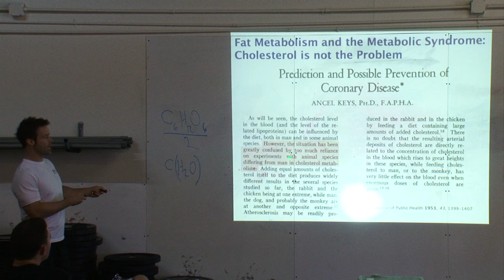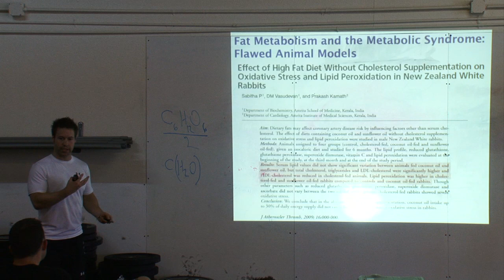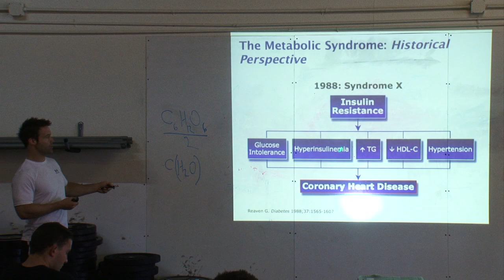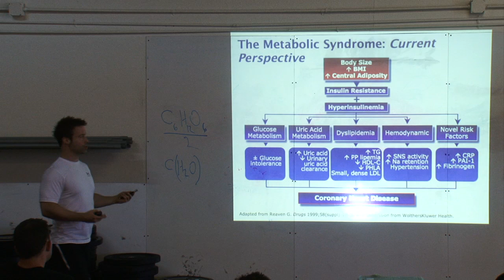CrossFit Football - A Bit of Nutrition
Mathieu Lalonde gives a nutrition seminar at CrossFit Football's Orange County certification.  In this episode he discusses Fat Metabolism and the Metabolic Syndrome.